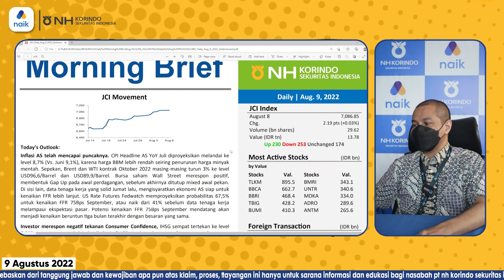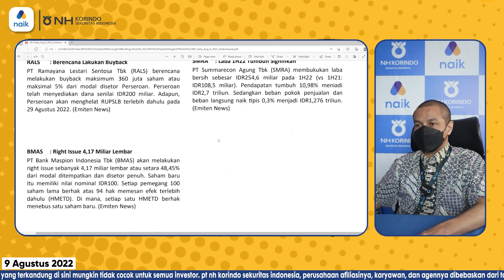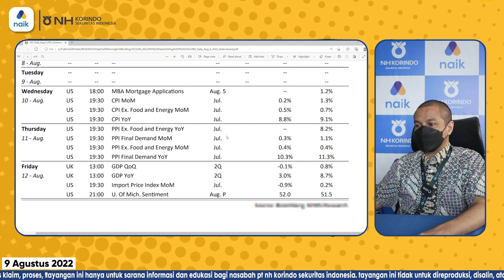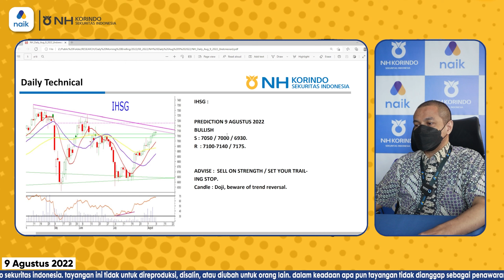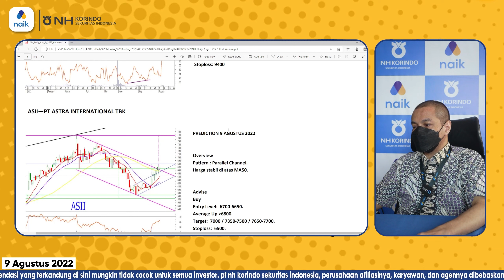Saham Sektor Perbankan Jadi Incaran Trader? | Morning Flash - NH Korindo Sekuritas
Bagaimana pergerakan IHSG memasuki semester 2 tahun 2022 ini? Yuk kita simak rekomendasi saham nya, khusus untuk kamu.